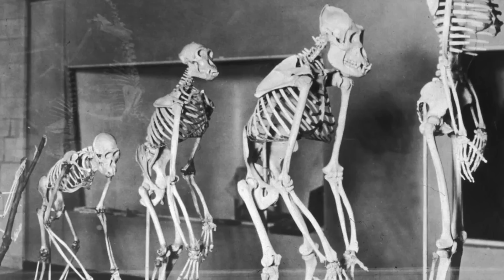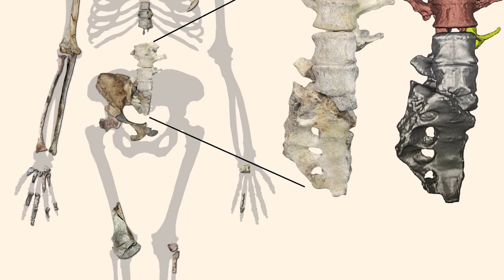Top 10 Extinct Human Species You Were Never Supposed To Learn About - Part 2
We are taking it back even further in human history this time and talking about some of the first humans to ever have existed. We are looking at the first stone tools, the first meat-eating humans, and the first humans to create shelter while we cover part 2 of the Top 10 Extinct Human Species You Were Never Supposed To Learn About.

Time Codes:
0:00- Intro
0:18- Australopithecus Anamensis
1:18- Australopithecus Afarensis
2:26- Kenyanthropus Platyops
3:22- Australopithecus Africanus
4:21- Paranthropus Aethiopicus
5:15- Australopithecus Garhi
6:10- Paranthropus Boisei
7:06- Australopithecus Sediba
8:20- Paranthropus Robustus
9:19- Homo Heidelbergensis